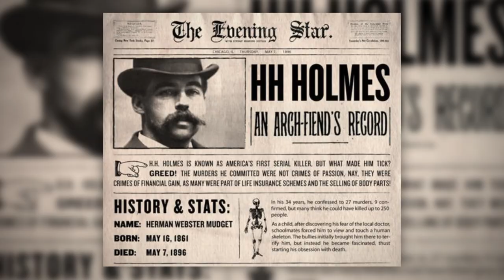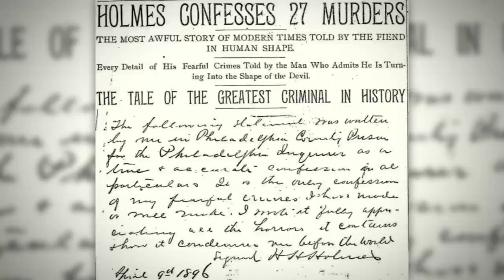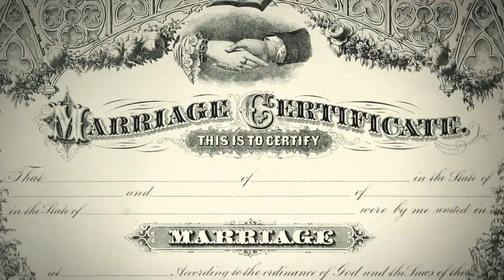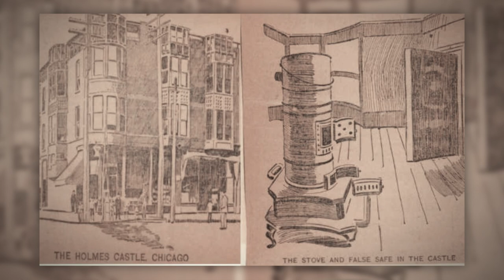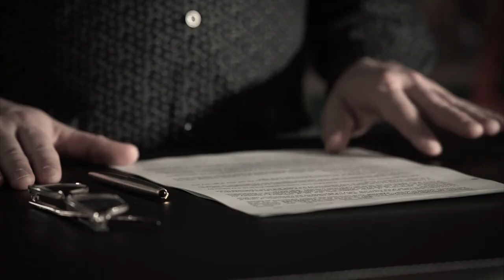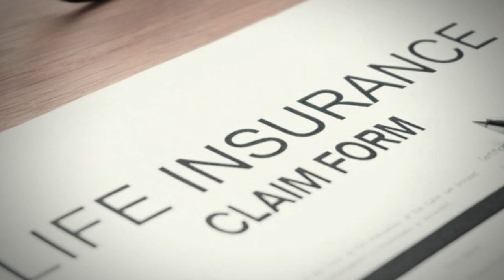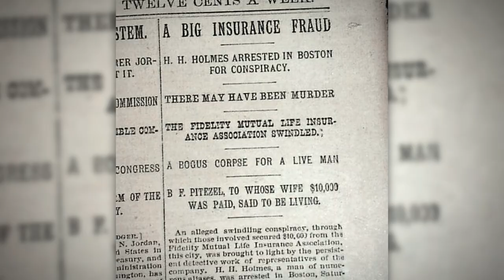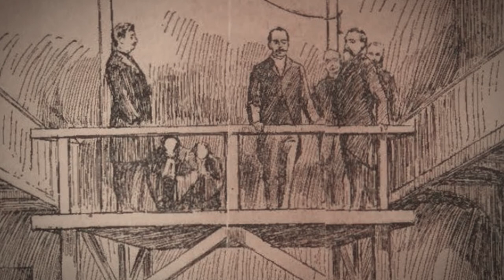The Murder Castle of H.H. Holmes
The infamous murder castle of H.H. Holmes - one of the most ruthless serial killers who ever lived.